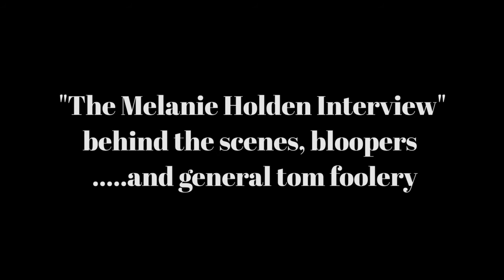The Melanie Holden Interview - documentary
Behind the scenes, bloopers and general tom foolery from the Beernuts Productions short film piece “The Melanie Holden Interview.”